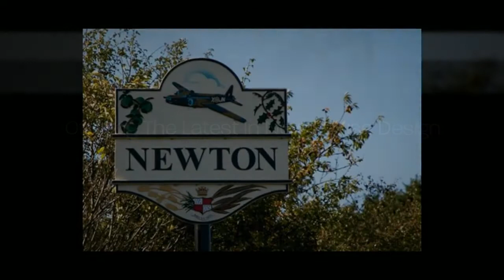New Builds In Nottingham | See These New Builds In Nottingham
SELLING YOUR PROPERTY? £899.00 + vat Includes BOTH Estate Agency AND Solicitors fees.  FREE VALUATIONS

The Bellway Group Has Provided More Than 100,000 Homes Since It Was Formed In 1946 And Is One Of The Largest Housebuilders In The Country With Operations Spanning The Length And Breadth Of The United Kingdom.
We employ around 1,400 people with expertise covering a range of development disciplines. Key activities include: land acquisition, finance, planning, architecture, design, build management, marketing and customer service.
New Homes Nottingham,New Homes In Nottingham,New Build Homes Nottingham
New Homes For Sale Nottingham,Home Builders Nottingham

Bellway homes are designed, built and marketed by local teams operating from regional offices managed and staffed by local people. This allows the company to stay close to its customers and to take key decisions about design, build, materials, planning and marketing in response to local and not national demands.

Designers and other consultants tend to be local, which makes for house designs with a strong regional identity in tune with the local vernacular.
New Build Homes In Nottingham,New Build Homes Nottinghamshire,New Build Houses For Sale in Nottingham,New Build Houses Nottingham,New Build Nottingham
New Builds In Nottingham,New Developements Nottingham.
On our Firstbuy Scheme you could buy a home from Bellway from as little as 80% of the price and all you need is 5% deposit! In Scotland and Wales, we offer our Sharp Start Equity Share scheme where you can own your home from as little as 85% of the price.

With our Bellway Part Exchange Scheme at new housing developements Nottinghamshire we make the whole process painless and its all free!
Let us help you sell your current home by asking for details of our Bellway Express Mover Scheme - we will work with the agents to help you sell your home as quickly as possible.
New Houses For Sale In Nottinghamshire.

Bellway Homes new builds in Nottingham help thousands of customers, every year to buy new homes.  Every one of our customers has an individual need, and we have a full range of solutions that are there to you help you buy your dream home.
Are you currently saving for your deposit?  With new housing developements Nottingham,We can help you increase the size of your deposit with our 5% Deposit Paid Scheme.  The bigger the deposit you put down the better the interest rate you can get from you lender.  This is a fantastic deposit assistance package that will help you in the early years when you are move into your Bellway Home.
New Houses For Sale Nottingham,New Houses In Nottingham,New Houses In Nottinghamshire,New Houses Nottinghamshire,New Housing Developements In Nottingham,New Housing Developements Nottingham,New Housing Developements Nottinghamshire.
Are you a first time buyer with 5% deposit?  You may be eligible to get help through the Government's Firstbuy Scheme where you can own your home from as little as 80% of the price (in Scotland and Wales we offer our Sharp Start Scheme where you can own your home from as little as 85% of the price).
As a home mover, it can be very disappointing  if you think you cannot sell , please ask about our Express Moverand Part Exchange Scheme -- we may well have the solution to your problem.
With our Home of the Week and Offer of the Month schemes we offer for a limited period only a fantastic opportunity for you to move into a brand new Bellway Home with extra special discounts and incentives.
Do you have a member of your family or friend who can provide up to 20% of the price of your new home?  With our Helping Hand scheme friends and family could earn a fantastic payment equivalent to a rate of 12.5% interest on their contribution over two years.
Buying a new home is one of the most important financial decisions you are ever likely to make. Here at Bellway we aim to make that process as simple as possible and provide you with a first-class home that you can be proud of. From the day you walk onto a Bellway site to the moment we hand over the keys to your new home we undertake to provide you with the best possible customer service.